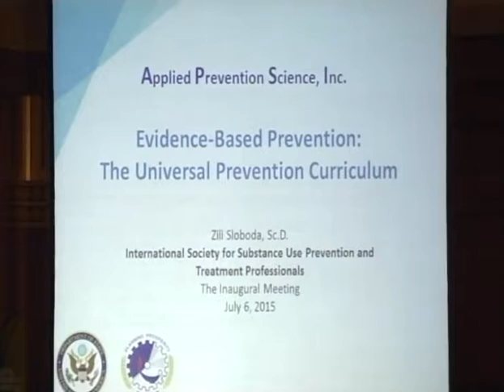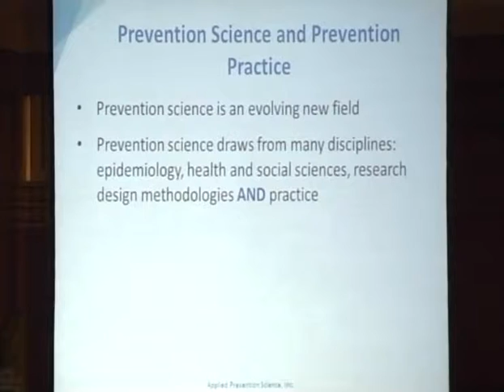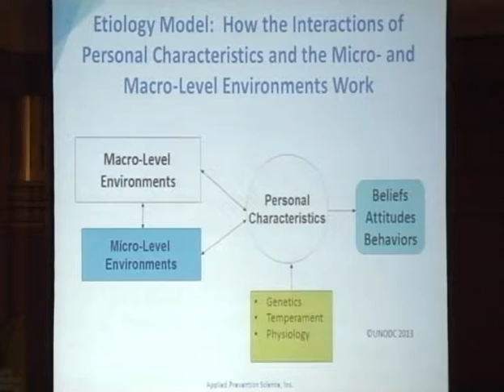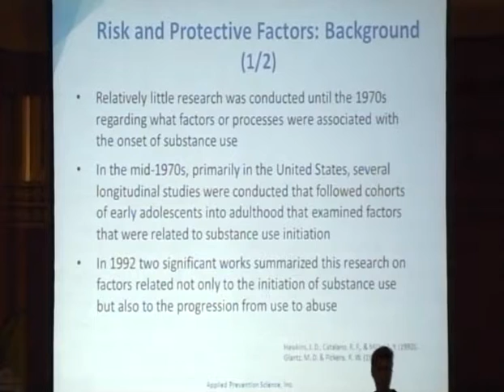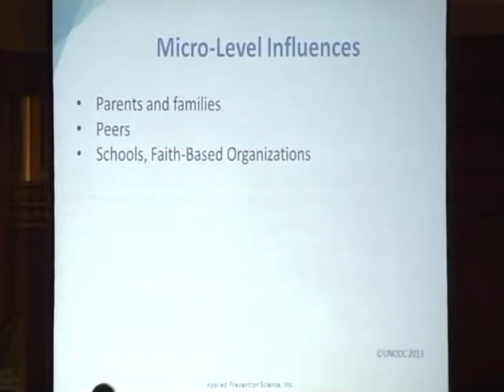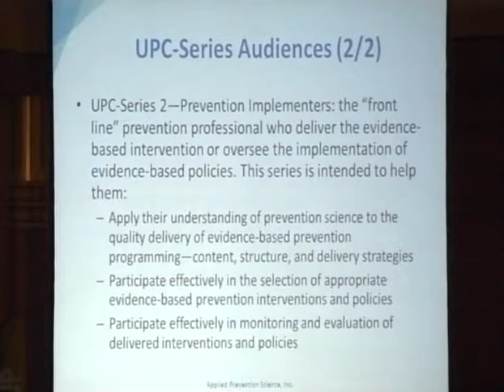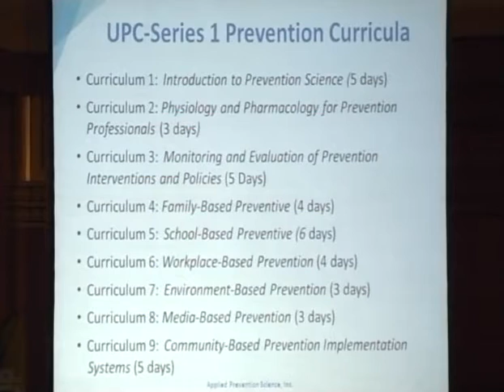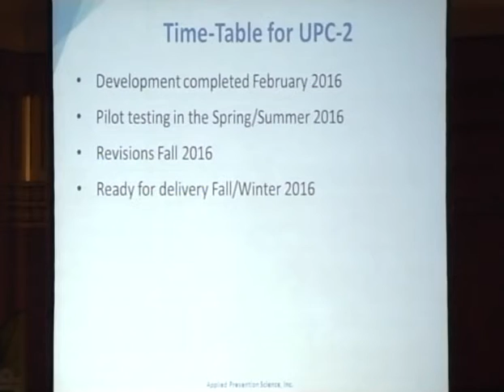Zili Sloboda – Plenary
Shirley Mikell of Applied Prevention Science, Inc (APSI) addresses the plenary session on Translating Scientific Research into Practice: the Development of Substance Use Treatment and Prevention Workforce at the inaugural ISSUP conference.